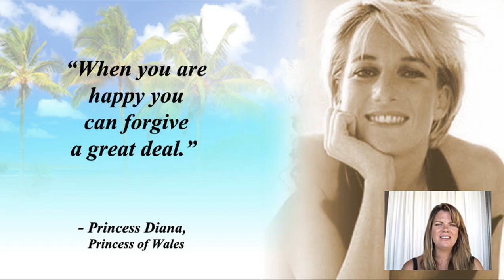Video Quotes | Successful Women - Princess Diana Quote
Anna Eleanor Roosevelt; October 11, 1884 — November 7, 1962) was the longest-serving First Lady of the United States, holding the post from 1933 to 1945 during her husband Franklin D. Roosevelt's four terms in office. President Harry S. Truman later nicknamed her the "First Lady of the World" in tribute to her human rights achievements.[1]

Born into a wealthy and well-connected New York family, the Roosevelts, Eleanor had an unhappy childhood, suffering the deaths of both parents and one of her brothers at a young age. At 15, she attended Allenwood Academy in London, and was deeply influenced by feminist headmistress Marie Souvestre. Returning to the US, she married Franklin D. Roosevelt in 1905. The Roosevelts' marriage was complicated from the beginning by Franklin's controlling mother, and after discovering Franklin's affair with Lucy Mercer in 1918, Eleanor resolved to seek fulfillment in a public life of her own. She persuaded Franklin to stay in politics following his partial paralysis from polio, and began to give speeches and campaign in his place. After Franklin's election as Governor of New York, Eleanor regularly made public appearances on his behalf.

Diana, Princess of Wales (Diana Frances; Spencer; 1 July 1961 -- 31 August 1997) was the first wife of Charles, Prince of Wales, the eldest son and heir apparent of Queen Elizabeth II.
She was well known for her fund-raising work for international charities and as an eminent celebrity of the late 20th century. Her wedding to the Prince of Wales on 29 July 1981 was held at St Paul's Cathedral and seen by a global television audience of over 750 million. While married she bore the titles Princess of Wales, Duchess of Cornwall, Duchess of Rothesay, Countess of Chester and Baroness of Renfrew. The marriage produced two sons, the princes William and Harry, who became second and third in line to the British throne.